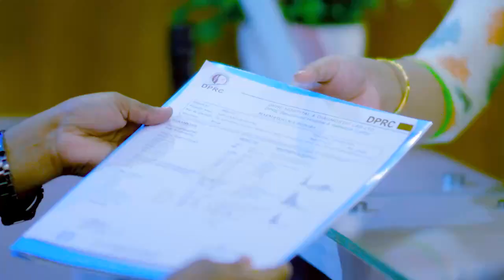কেমন থাকেন পুরাতন রোগীরা চিকিৎসার পরে? Old Patient Interview after Treatment